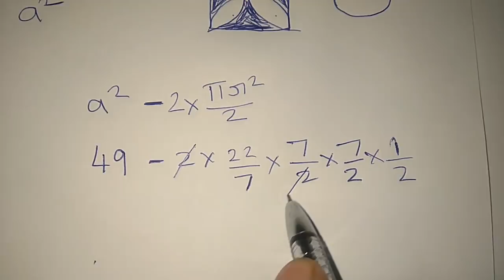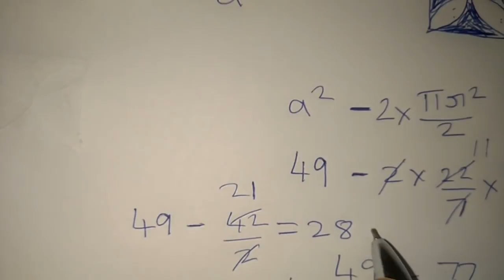Aptitude in Tamil Mensuration | TNPSC APTITUDE